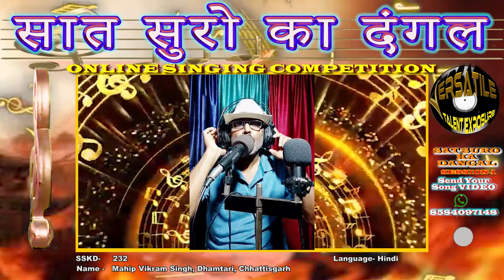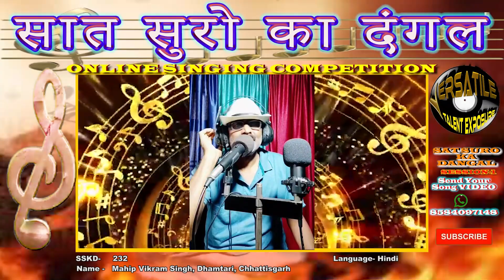Mahip Vikram Singh"Sat Suro Ka Dangal Season 1